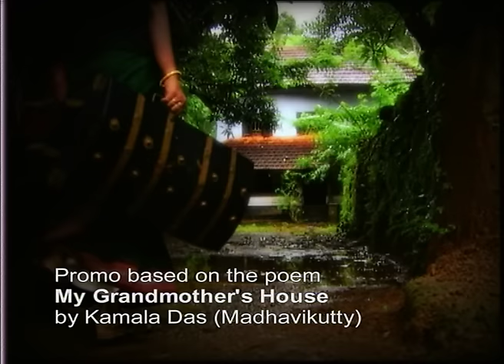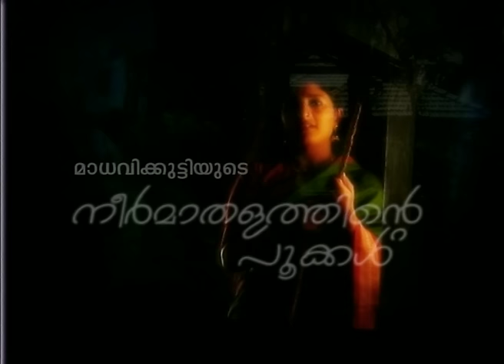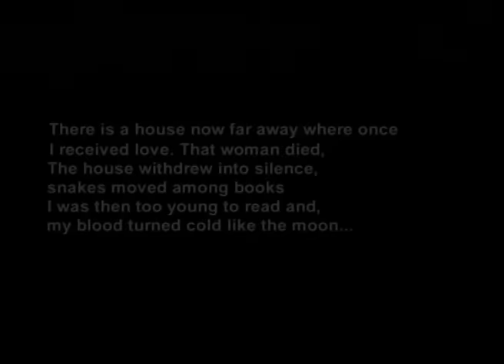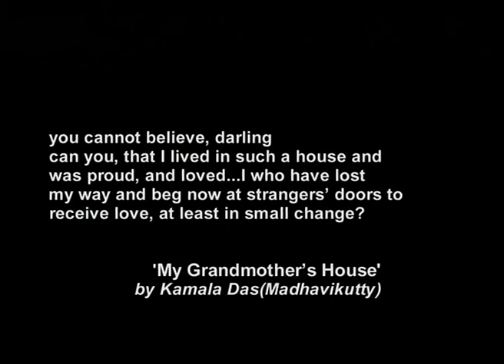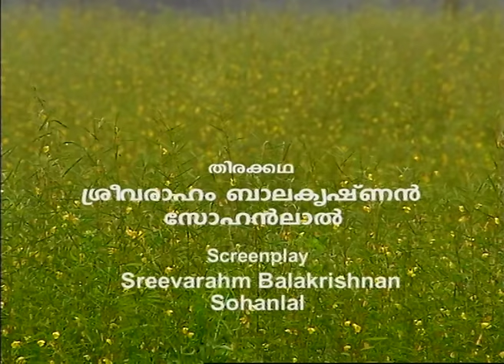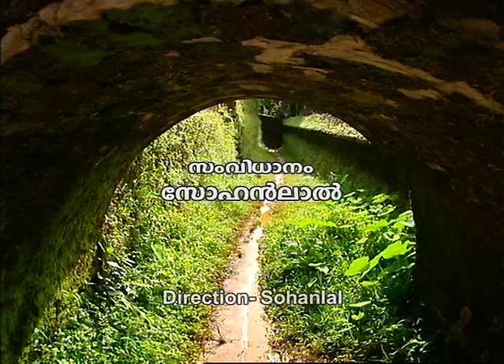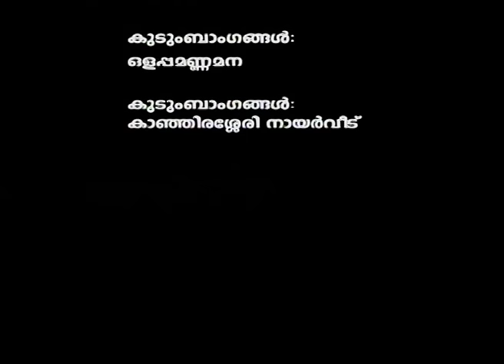നീർമാതളത്തിന്റെ പൂക്കൾ | full film | MADHAVIKUTTY | SOHAN LAL | PRAVEENA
നീർമാതളത്തിന്റെ പൂക്കൾ | Neermaathalathinte Pookkal

Story: MADHAVIKUTTY (KAMALA DAS)
Directed by SOHAN LAL
Produced by AMRITA TV

This is the first ever Biopic of the celebrated writer​ Madhavikutty aka Kamala Das produced in Malayalam. In this film, actor Praveena is essaying the role of Madhavikuty. This movie was screened in several international film festivals and has bagged many awards including seven Kerala state Awards in the year 2007. This is the debut film of director Sohan Lal. Writer Madhavikutty herself had watched and appreciated this movie - മാധവിക്കുട്ടി talking on സോഹൻ ലാൽ and നീർമാതളത്തിന്റെ പൂക്കൾ

Screenplay: SOHAN LAL & SREEVARAHAM BALAKRISHNAN
Cinematography: UDAYAN AMBADI
Edit : SASI MENON
Art: RISHI
Audiography : C.R.CHANDRAN